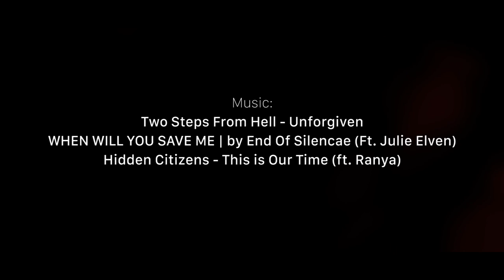PROJECT: GAM - SIÊU PHẨM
Một siêu phẩm về trận chung kết VCS mùa hè giữa GAM eSports và Team Flash, cùng xem lại những thước phim sống động và đẹp mắt do bạn Quý "Xjanua" Nguyễn thực hiện.

Mọi người hãy cùng thưởng thức nhé.

Hướng đến Chung Kết Thế Giới nào!!!

YUP.GG là nhà tài trợ chính thức của GAM ESPORTS trong mùa giải 2019.
Influencer platform YUP.GG là một nền tảng quản lý và cung cấp người ảnh hưởng và các nhà sáng tạo nội dung trong mảng Games và eSports lớn nhất Đông Nam Á.